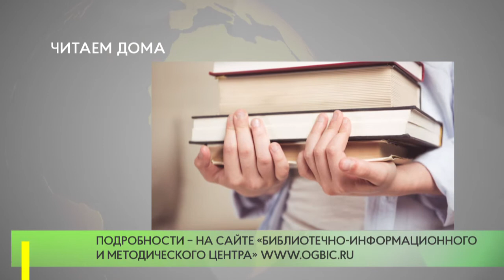Читаем дома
Жители Московской области в возрасте старше 65 лет обязаны соблюдать режим самоизоляции. Поддержать своих читателей решили одинцовские библиотеки, входящие в систему муниципального «Библиотечно-информационного и методического центра».